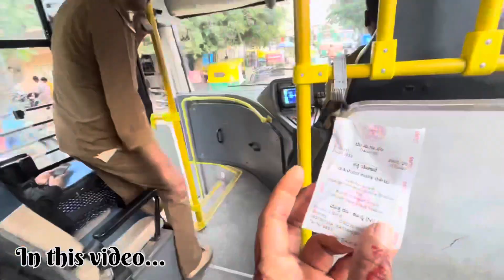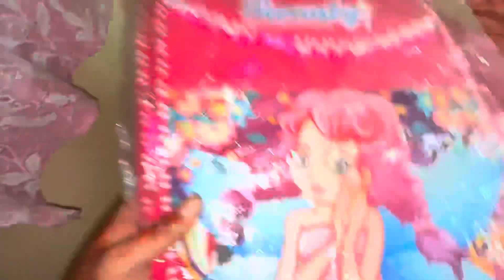KARNATAKA FREE BUS SCHEME |😊FREE BUS FOR WOMEN |FREE BUS TRAVEL IN BANGALORE|SHIVAJINAGAR SHOPPING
Free Bus Pass To Be Given Only For Karnataka Women
Free bus Pass For Women Scheme
Free Bus Pass For women
Free Bus Ride Bangalore
Rules For Free Bus Pass On Bangalore
Fre Bus Pass Apply online
Shivajinagar Shopping Center
Shivajinagar Shopping Market
Shivajinagar street stall’s shopping
Shivajinagar shopping bags shop
Shivaji nagar street shopping Bangalore
Shivaji nagar markets
Shivaji nagar Russel Market
Shivaji nagar Market Bangalore
Shiva nagar Market vlog 1
Shivaji nagar market Bangalore Video
Shivaji nagar Bridal Lehenga Shop
Shivaji nagar Lehenga Shop
Shivaji nagar Shopping
Shivaji nagar Lehenga Price
Shivaji nagar Taj Hotel
Shivaji nagar old Famous Taj Hotel
Shivaji nagar Street Shopping  Place
Ladies Dress
Wholesale ladies Dresses
Wholesale market
Wholesale Shivaji nagar market
Wholesale and fixed prices of slippers
Wholesale hand bags in shivaji nagar
Wholesale kids Clothes in Shivaji nagar
Shivaji nagar Church
Shivaji nagar Church steert
Shivaji nagar Shopping Center
Shivaji nagar plaza
Jumma Masjid
Jumma masjid road
Shivaji nagar Vlogger Video
Bangalore Market
Taj Hotel

Karnataka Free Bus Vlog
Free Bus For Women Vlog
Free Bus Travel In Bangalore Vlog
Free Bus Vlog
Free Bus Ticket In Bangalore Vlog
Free Bus Ride Vlog
Shivajinagar Shopping Vlog
Shivajinagar Shopping Market Vlog
Shivajinagar Vlog
Shivajinagar Shopping Center Vlog
Family Vlog
Daily Vlog
Hindi Vlog
Urdu Vlog
Kannada Vlog
Bangalore Vlog
Karnataka Vlog
Indian Vlog
Explore
Exploring
Shopping Vlog